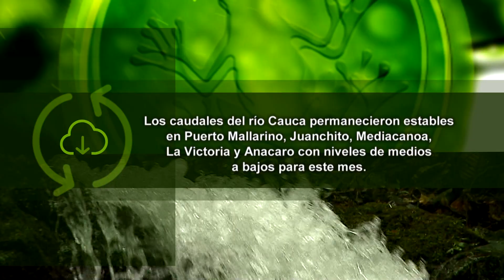Reforestación Comunidad Indígena - Cuentos Verdes 15 de noviembre 2018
REFORESTACIÓN COMUNIDAD INDÍGENA
Hace más de un año se firmó el Acuerdo Reciproco por el Agua entre CVC y el resguardo indígena triunfo Cristal Páez para proteger y conservar los bosques y nacimientos de agua de la cuenca del río Frayle. En el Cuento Verde de hoy veremos los avances de esta campaña en zona rural de Florida…
Más información: 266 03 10 Palmira Com. Soc. Paula Sepúlveda